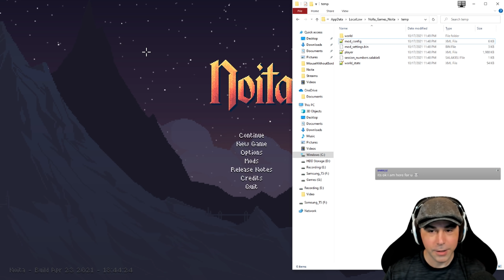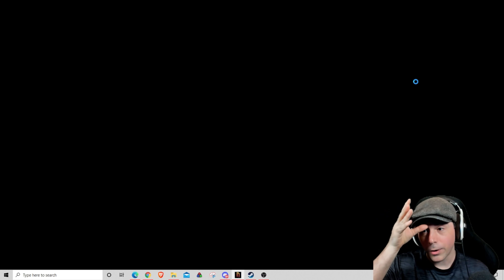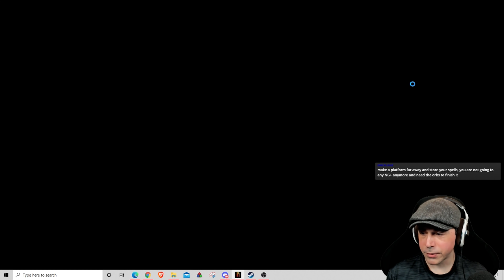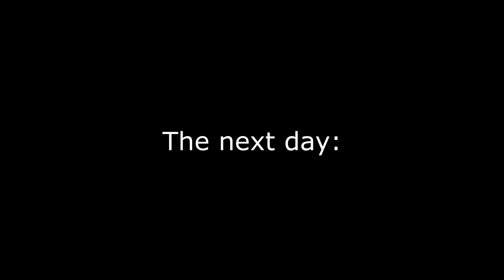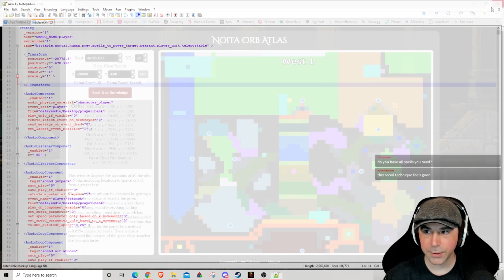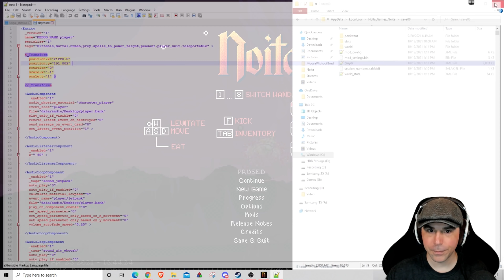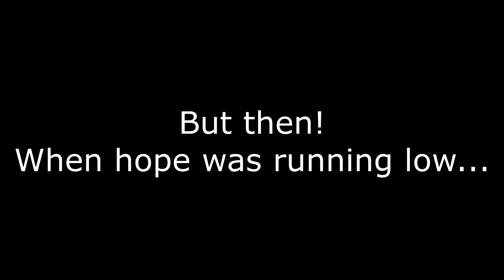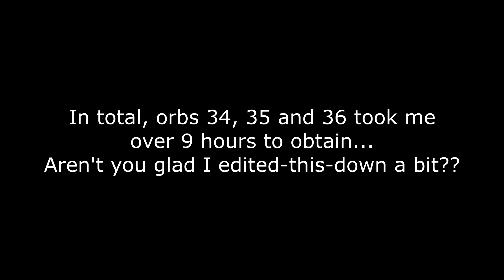Getting the extremely rare 34th, 35th and 36th Orbs in Noita | Ep. 103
Back in early-access, I did the world's first "everything run" in Noita, in which I accomplished all secrets in one run before finishing with a 33 orb boss kill. That task is MONUMENTALLY more difficult now, but here we are. Strap in. This is going to be a long journey.

Epic Games Support-A-Creator Name
►FuryForged